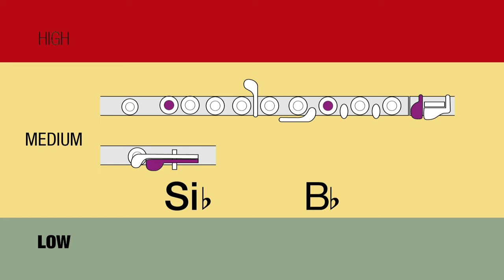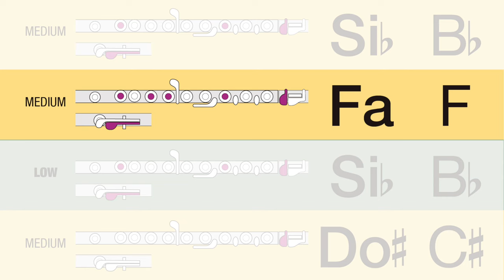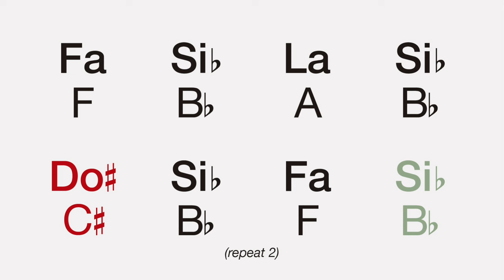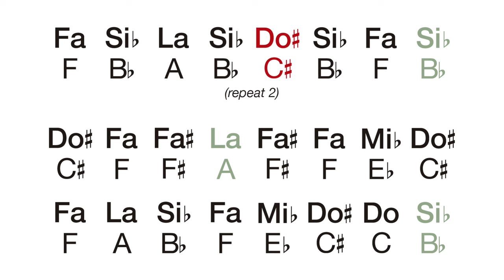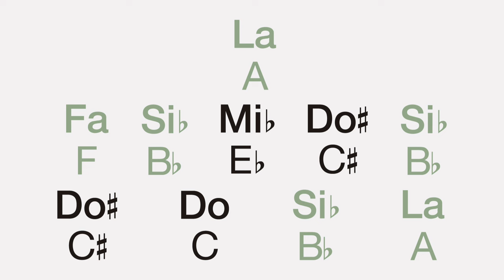Bum Bum Tam Tam: Flute Tutorial